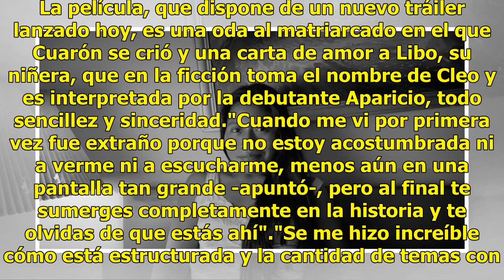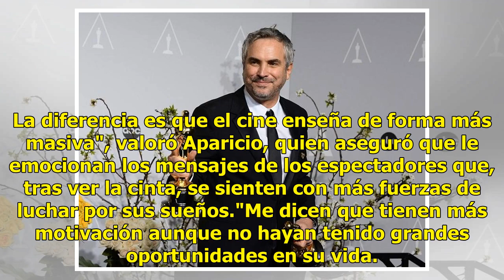Yalitza Aparicio y su felicidad por que la consideren actriz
Yalitza Aparicio, la joven revelación que ha robado el corazón a quienes han podido ver con antelación Roma, la nueva obra de Alfonso Cuarón, dijo en una entrevista con Efe que le "llena de felicidad" el simple hecho de que la consideren "actriz". "Roma" es el filme favorita para alzarse con el Ósca...